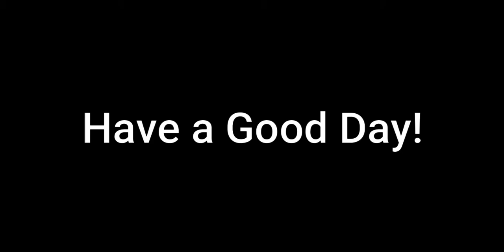HMS Terror vs Pirates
During a mere inspection at Gibraltar, we were attacked shortly after by pirates, mainly the crew of the Devils Rose. A task force of 3 frigates was assembled to deal with the pirate threat. With the HMS Terror lead by Senior post Captain Fooper & Senoir post Captain Vdence.

-Over the Hills and far away John Tams
-Life on the Ocean Wave